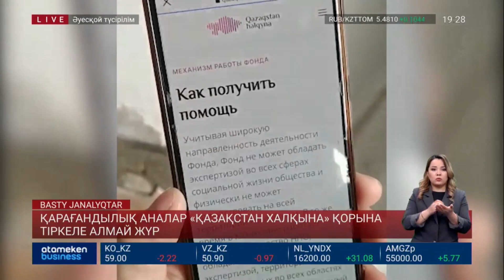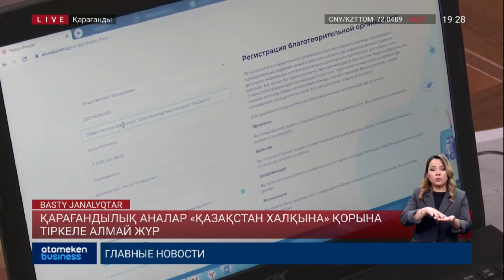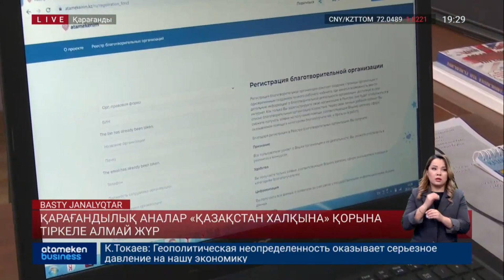ҚАРАҒАНДЫЛЫҚ АНАЛАР «ҚАЗАҚСТАН ХАЛҚЫНА» ҚОРЫНА ТІРКЕЛЕ АЛМАЙ ЖҮР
Қарағандылық аналар «Қазақстан халқына» қорына тіркеле алмай жүр. Балаларының дертіне ем іздеген елуден аса ана қаржылай қолдауға мұқтаж. Алайда, үміт отын жаққан қорға өтінім беру мүмкін болмай тұр. Неліктен? Өңірдегі әріптесім Айман Сағатай анықтап көрді